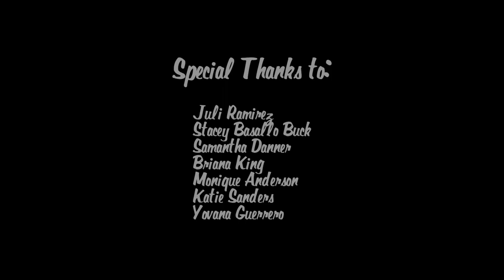Devon Mitchell Pole Dance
Film and Edit: Dufek Films